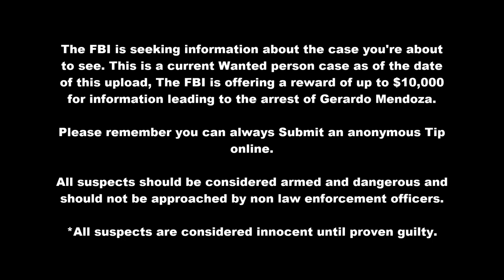Wanted By the FBI - GERARDO MENDOZA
To submit a anonymous tip.